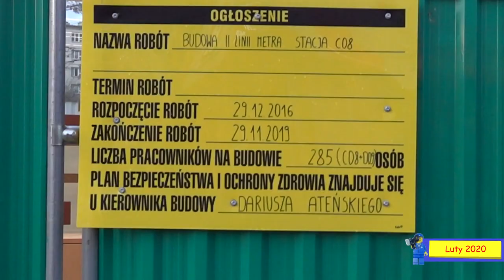Otwieramy Metro!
Już dzisiaj otwieramy!

1 Kwietnia prima aprilis otwierają ale do końca tygodnia mniej więcej.